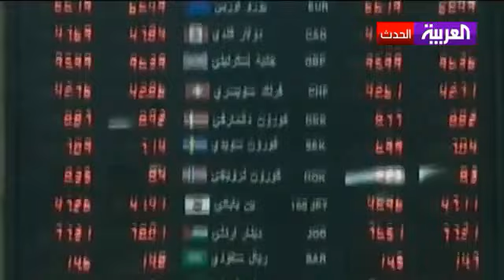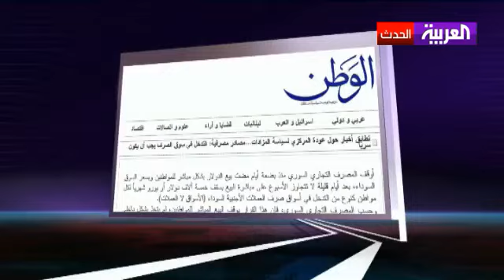المصرف المركزي يفشل في تهدئة أسعار الدولار في سوريا